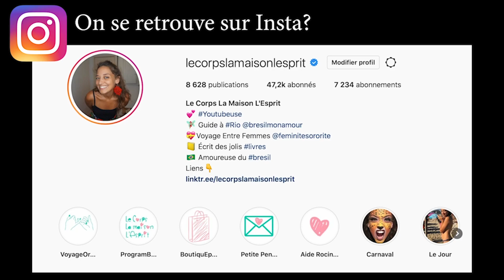🔻Je ne suis pas importante | Le Corps La Maison L'esprit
🔔 Dans cette vidéo, Lorraine nous donne sa définition du Bonheur. Elle nous partage ses plus grandes joies, ses rêves mais aussi ses regrets. Elle nous raconte les expériences qui ont fait d'elle la personne qu'elle est aujourd'hui.

 🎼  Musique  🎼
La musique de fin est jouée par Léandro